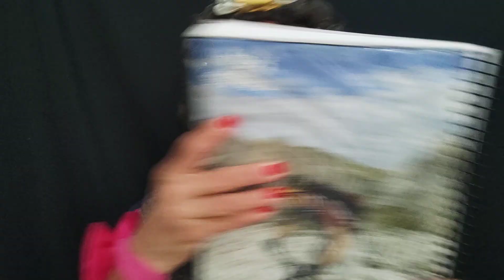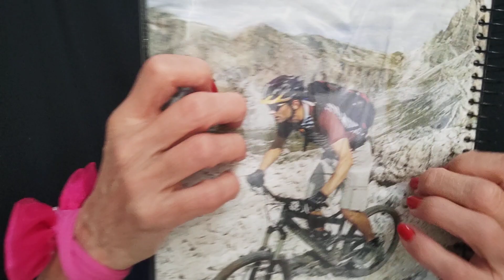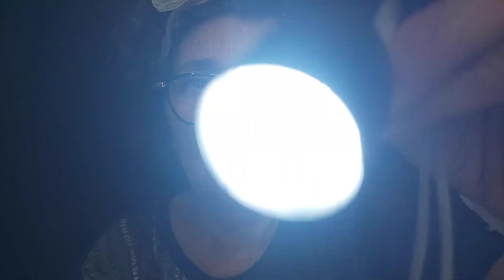ASMR POV : AQUELA VELHA QUE SENTA ATRÁS.Vovó Neuza.( FAST+ INAUDÍVEL)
Seja membro do canal e ganhe muitos benefícios!

Esse vídeo é caseirinho 🌻

Uma pequena Homenagem ao EJA ( EDUCAÇÃO DE JOVENS E ADULTOS) lecionei tbm  para essa turma há muitos anos.Saudades...